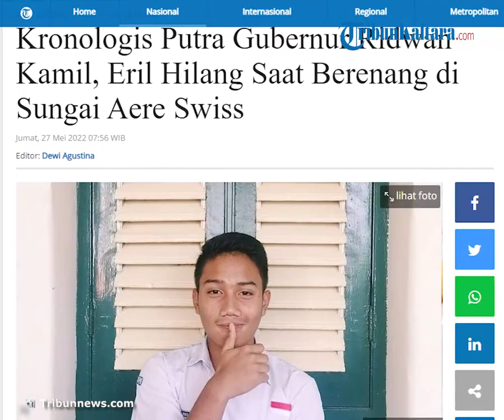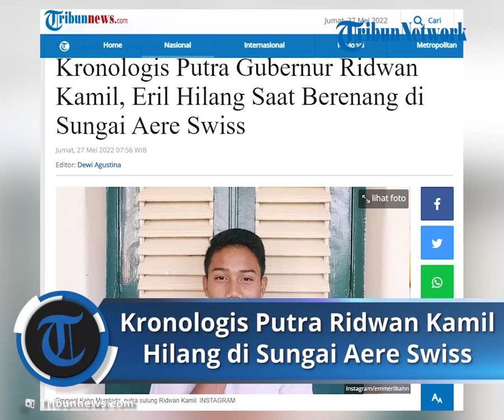Kronologis Putra Gubernur Ridwan Kamil, Eril Hilang Saat Berenang di Sungai Aere Swiss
TRIBUN-VIDEO.COM, JAKARTA - Emmeril Khan Mumtadz, putra Gubernur Jawa Barat Ridwan Kamil dikabarkan hilang di Bern, Swiss, Kamis (26/5/2022) siang hari waktu Swiss.

Elpi Nazmuzaman, jubir keluarga dalam keterangan resminya mengatakan, keluarga saat itu sedang berada di Swiss untuk mencari sekolah untuk Eril--sapaan akrab Emmeril--yang akan melanjutkan ke jenjang S2.

Saat kejadian, sang ayah, Ridwan Kamil sedang berada di Inggris dalam kegiatan pemerintahan di luar negeri bersama delegasi dari Pemprov Jawa Barat.

"Kondisi Eril saat ini masih dalam pencarian tim SAR dan polisi Swiss. Namun pencarian dihentikan sementara karena hari sudah mulai gelap dan rencananya akan dilanjutkan esok pagi," kata Elpi.

Hingga informasi ini disampaikan, pencarian sudah berjalan 6 jam (26 Mei jam 23.00 WIB).

Pihak keluarga berharap Eril dapat ditemukan segera dalam keadaan sehat.

Elpi menceritakan kronologis peristiwa yang dialami Eril.

Menurutnya, saat itu Eril berenang di Sungai Aaree, Bern bersama adik dan temannya.

Saat ingin naik ke permukaan, Eril terseret arus sungai yang cukup deras yang sebelumnya sempat mendapat bantuan dari temannya.

Peristiwa itu terjadi pada tanggal 26 Mei 2022 siang hari waktu Swiss dengan kondisi cuaca cerah.

Mendapat kabar tersebut, Ridwan Kamil langsung menyusul ke Swiss dan saat ini telah bertemu dengan keluarga di sana.

"Kami berterima kasih atas perhatian dan bantuan dari pihak kedutaan besar Indonesia di Swiss maupun kepolisian setempat yang terus berupaya mencari keberadaan Emmeril," kata Elpi.

Pihak keluarga memohon doa agar Eril dapat segera ditemukan dalam keadaan selamat dan baik serta dapat berkumpul kembali bersama keluarga dalam keadaan sehat wal afiat.

Artikel ini telah tayang di Tribunnews.com dengan judul Kronologis Putra Gubernur Ridwan Kamil, Eril Hilang Saat Berenang di Sungai Aere Swiss,